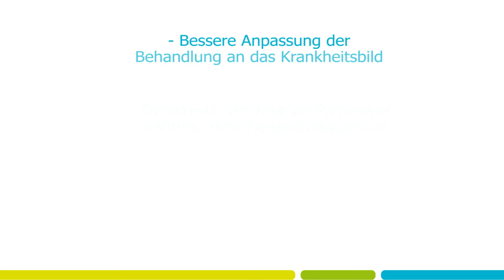DEEP OSCILLATION® Personal Pro - neue Features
Das Video erklärt, was sich bei unserem DEEP OSCILLATION® Personal Pro in der neuen Version 2020 verbessert hat.